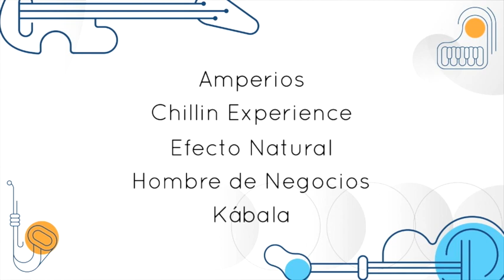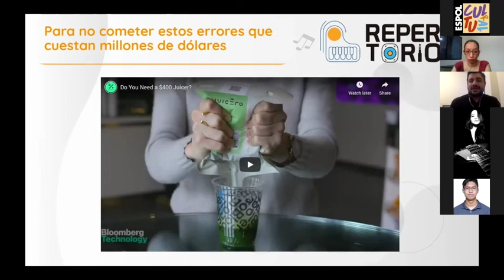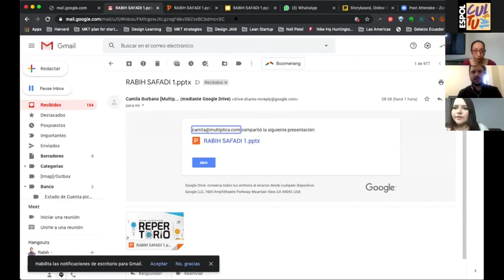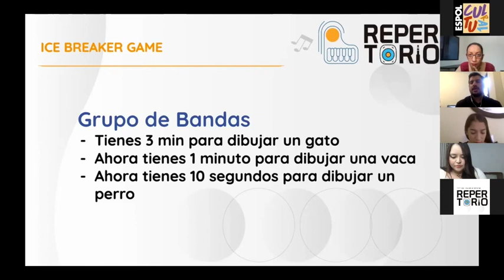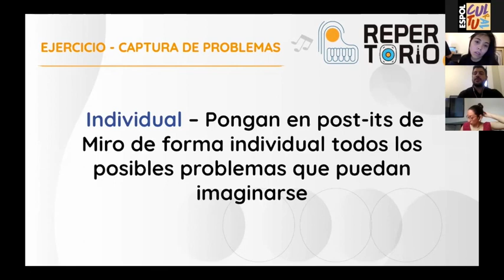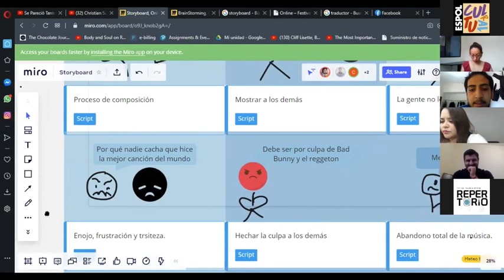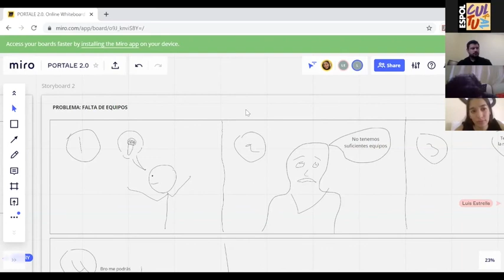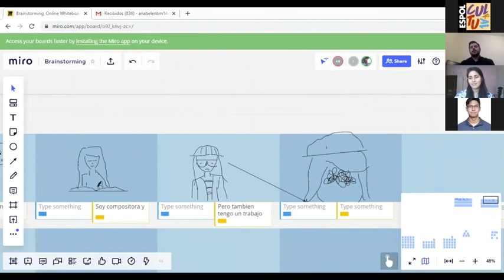DESIGN THINKING EN LA INDUSTRIA MUSICAL I DEFINIR I FESTIVAL REPERTORIO 2020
Rabih Safadi, en esta primera fase, compartirá conocimientos acerca de la metodología conocida como Design Thinking con las 7 bandas participantes. Realizará varios talleres con los participantes para trabajar la primera parte de esta metodología que consiste en el entendimiento del contexto y los inconvenientes que aparecen en los procesos.